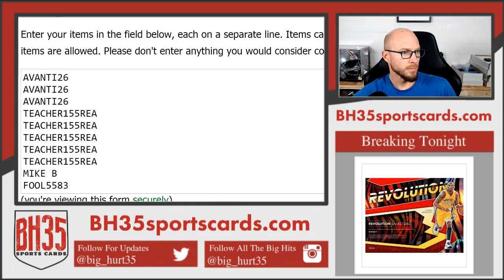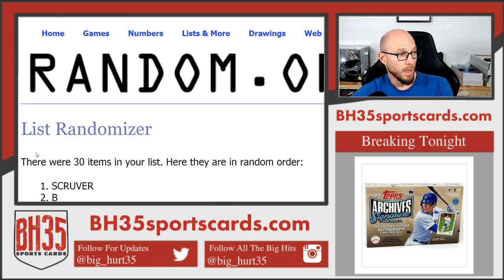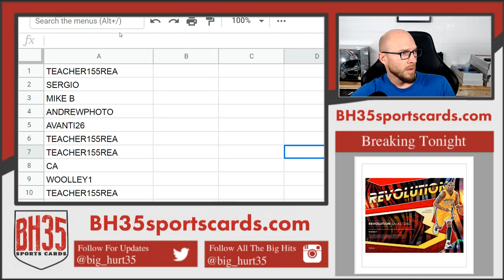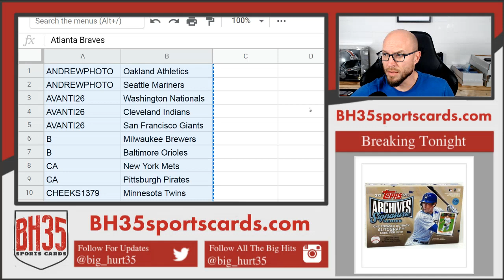Team Draw for 2020 Topps Archives Signature Series Baseball 8 Box Break Random Teams